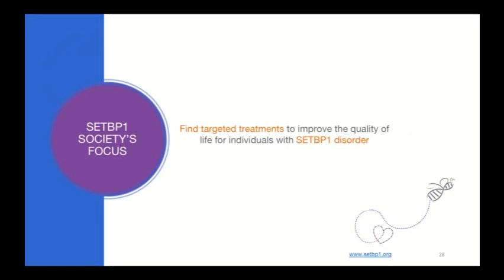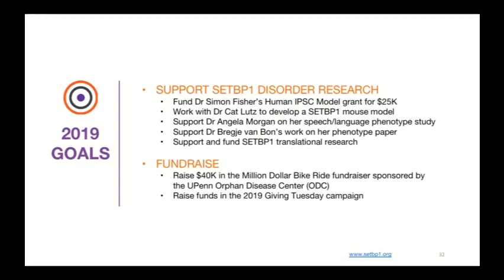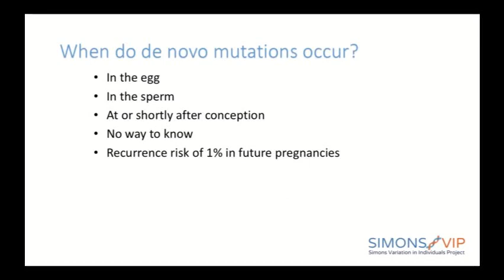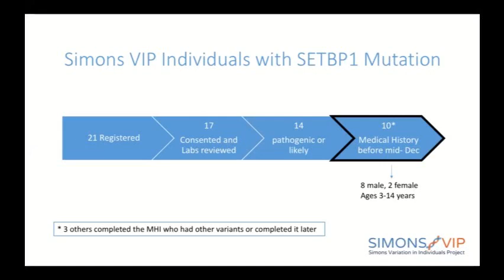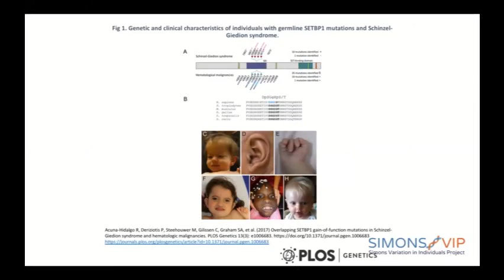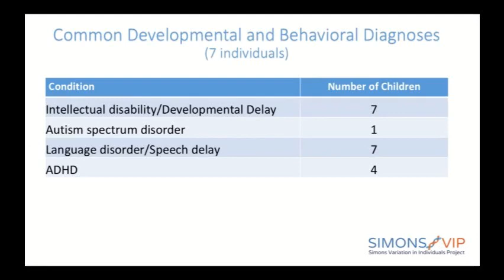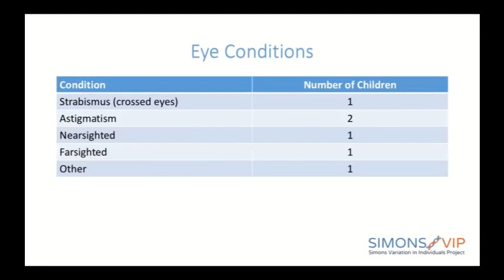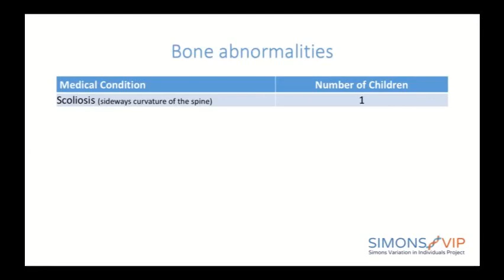SETBP1 Society and Simons VIP Family Conference 2019